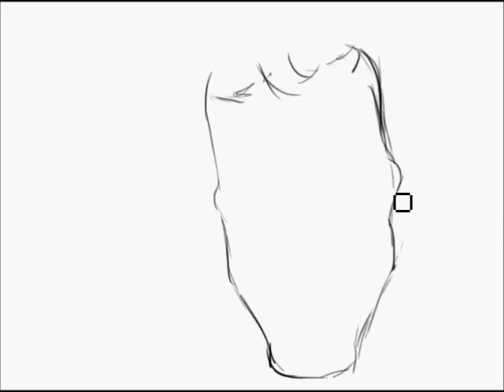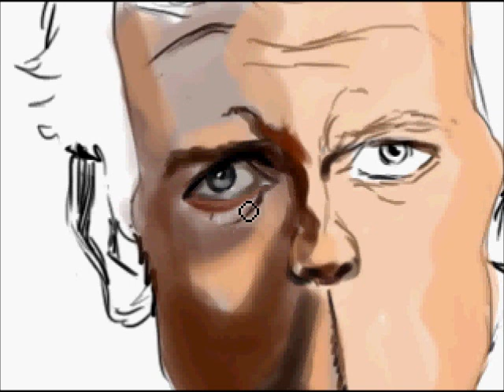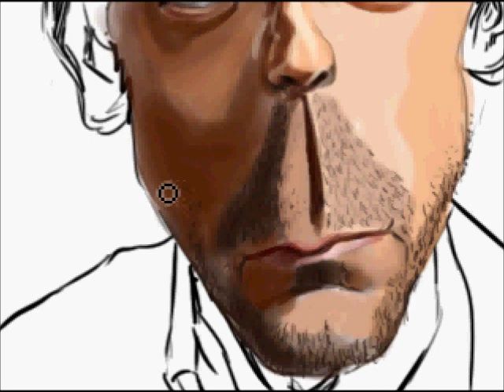Caricature de hugh laurie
Caricature de hugh laurie - Docteur House par Prune3307